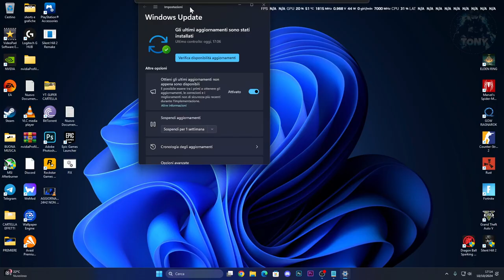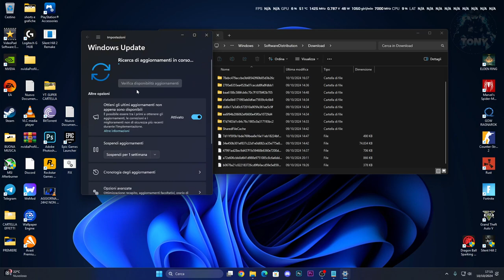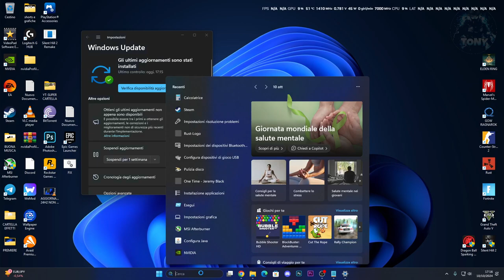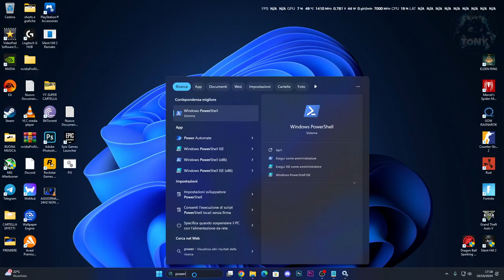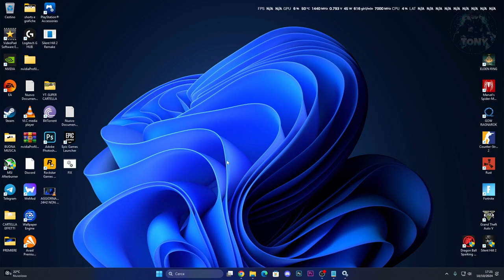Errore Windows Update | VERSIONE WINDOWS 11 24H2 | Errore 0x800f081f - Come risolvere!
MIO REFCODE:563685ph1

PC:
MOBO: B450 GAMING PLUS
CPU: R5 3600
GPU: 1660 SUPER
RAM: 16 GB
CASE: 4000D AIRFLOW CASE CORSAIR

VIDEO TUTORIAL
               GAMES---TECH---MICROSOFT